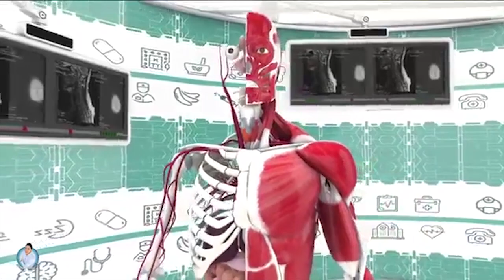EFFECTS OF FOOD IN HUMAN BODY